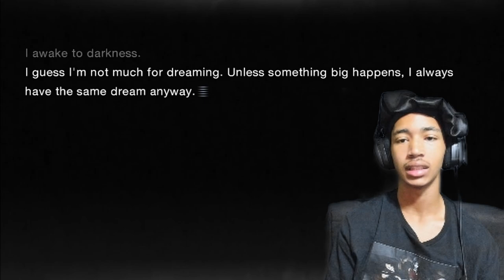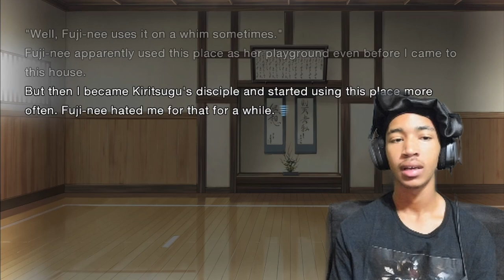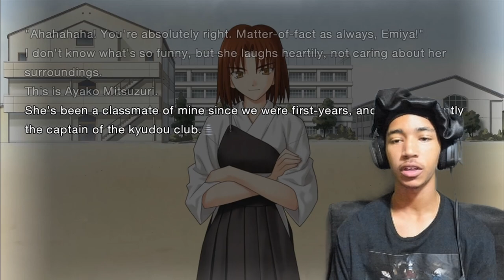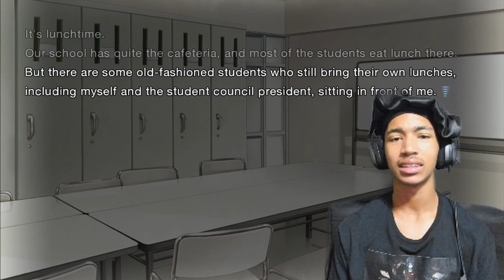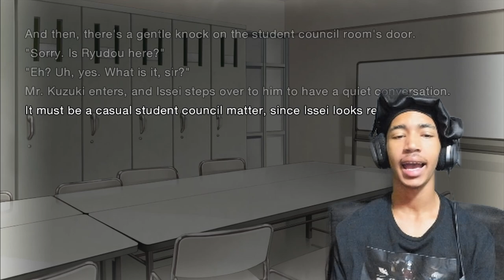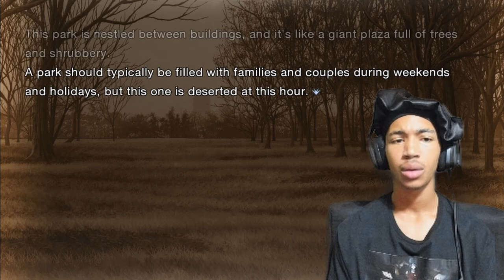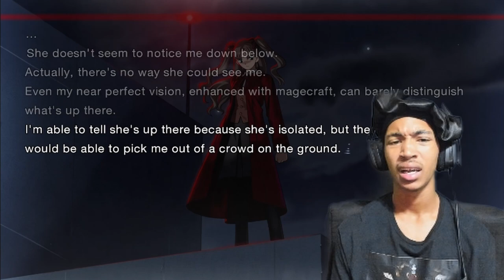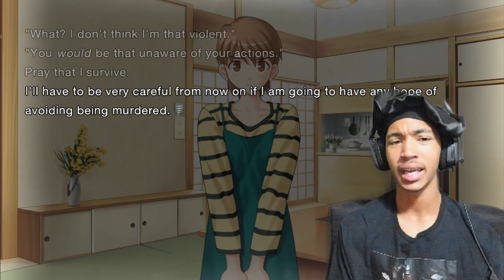HOLD ON!!! She Kinda Tuff! | Fate/Stay Night Remastered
Not much happened this episode so theres not much to add to my outro lol, Sakura brother a sl*t and Matsuzuri a GOAT!